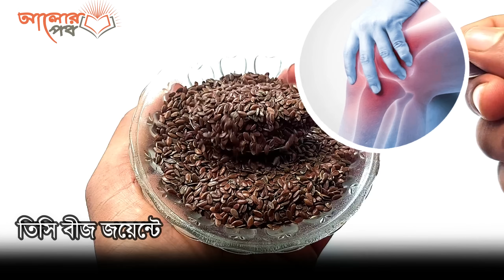যে চলতে পারে না সেও দৌড়াবে এই উপাদানটি সেবন করলে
যে হাসপাতালের বেডে পরে আছে সেও দৌড়াবে